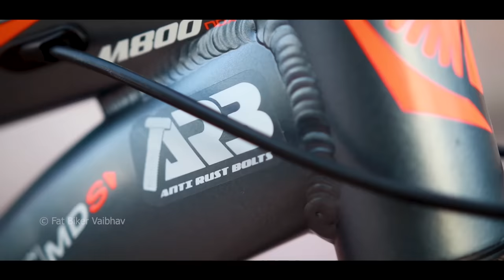BEST MTB Under 10k | Shimano Altus 24 Speed Gears | Firefox